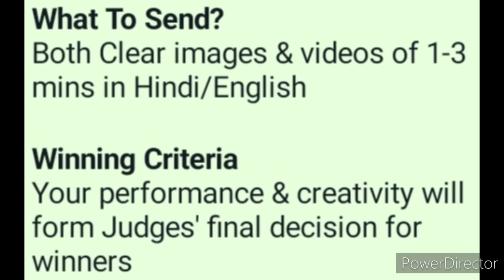Online Competition 2022😱🏅Win Attractive Trophies🏆Drawing, Painting, Speech, Dance, Craft, Singing